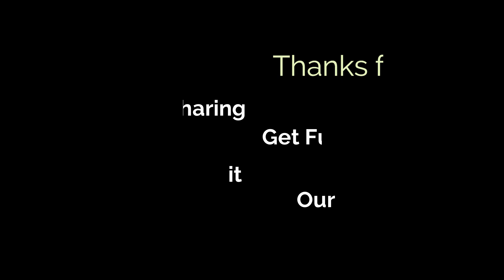Dildu Nhi Manda || Latest Himachali Song 2023